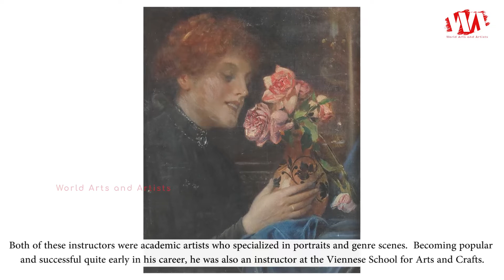Artist Rudolf Rossler (1864 - 1934) Austrian Painter | WAA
Rudolf Rossler was born  in Gablonz, Bohemia (then part of Austria-Hungary), on 28 April 1864. He died in Vienna on 16 October 1934, aged seventy. He was known as a Austrian painter of genre scenes and illustrator. He taught at the Vienna College of Applied Arts.

Rossler was a student under Professor's Hauser and Berger at the Art Academy in Vienna.  Both of these instructors were academic artists who specialized in portraits and genre scenes.  Becoming popular and successful quite early in his career, he was also an instructor at the Viennese School for Arts and Crafts.